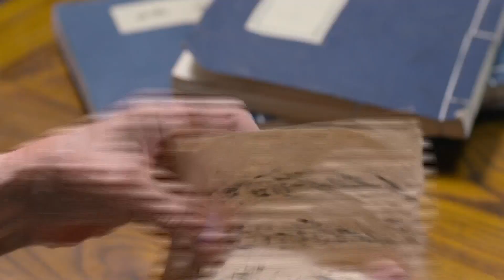【古装轻喜】无双谋臣28 丨何冰❌王刚炸裂飙戏权谋智斗，上演一系列跌宕起伏的大明打虎奇案 何冰 王刚 于震 （ENG SUB）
★类型：古装轻喜、历史、传奇、悬疑犯罪